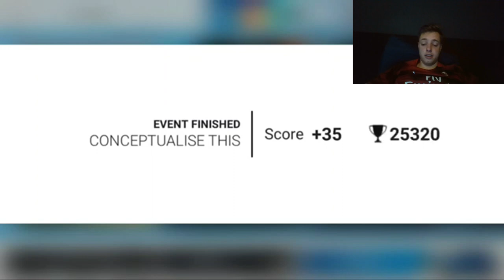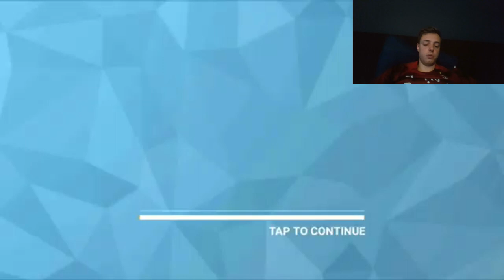Top Drives Events: Spring Breakers